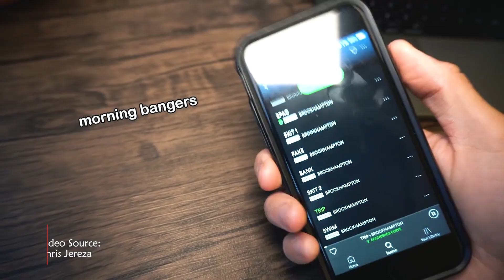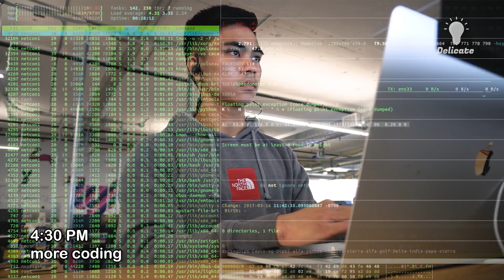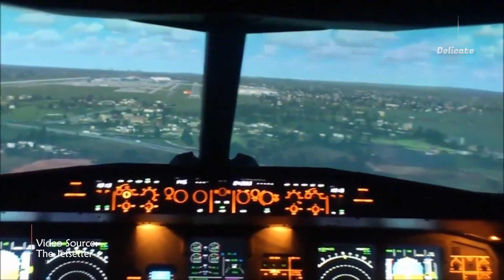7 Pekerjaan Menantang Dengan Bayaran Tertinggi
Pekerjaan dengan gaji tertinggi
Memilih karier yang sempurna bisa tampak seperti tugas yang menakutkan. Keterampilan, minat, dan gaji potensial Anda adalah beberapa faktor terpenting yang harus Anda pertimbangkan.
pekerjaan berbahaya pekerjaan unik kejadian aneh lowongan pekerjaan
Bergabung dengan channel ini untuk mendapatkan akses ke berbagai keuntungan:

Selamat Datang di Delicate, Saluran yang Membahas Berbagai Info Menarik dan Menghibur. Terimakasih.